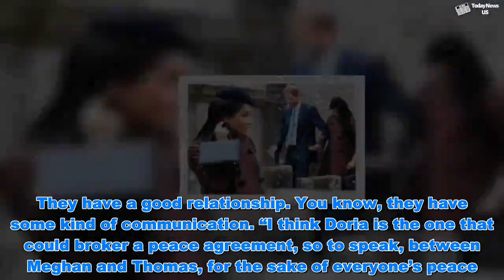Meghan Markle's mother Doria KEY to peace pact with father BUT under ONE strict condition - Today N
Meghan Markle's mother Doria KEY to peace pact with father BUT under ONE strict condition  - Today N   Meghan Markle had used the personal note to highlight on the "pain" her father had put her through following numerous press stunts prior to her wedding to Prince Harry. Thomas then published an emotional handwritten letter from Meghan where she has pleaded for him to “stop lying”. Royal commentator Angela Mollard told New Idea’s royal podcast: “I still believe Doria Ragland is the one.  Meghan Markle wears bag worth £1,695 to Zara Tindall christening   Meghan Markle BOMBSHELL: How Prince Harry 'is NERVOUS'   “They put out a joint statement when Harry and Meghan got engaged. They have a good relationship. You know, they have some kind of communication. “I think Doria is the one that could broker a peace agreement, so to speak, between Meghan and Thomas, for the sake of everyone’s peace.” But the royal expert said there would be one strict condition to a peace agreement between Meghan and her father. Ms Mollard added: “It would have to be on very strict condition that Thomas doesn’t blab to Samantha and Thomas Jr. “I mean, having a potential closeness with his daughter again and the baby would have to be very strict on the condition that he doesn’t blab. He has shown himself to do that. “But what is he prepared to give? What is he prepared to do to maintain that relationship? I always believe it is incumbent on the parent to model the best behaviour – I really do.” The royal expert said Meghan could risk facing an “enormous travesty” if she lets her father access her baby, which is expected to be born next month. Ms Mollard said the letter is likely to have been Meghan’s attempt to repair the relationship to her father ahead of the birth, adding: “She will be very protective. “This is her new family now and that will be cemented by having a baby. That level of protectiveness that she will feel. “It’s not just exposing herself – it’s potentially exposing her son or daughter. I think if she ends up in a situation with her child with Thomas who takes a photo and he disseminates it – that is going to feel like an enormous travesty.”    Thomas Markle has at times begged for his daughter to reach out. But in other interviews, he has also called her “superior” and branded the Royal Family as “a cult”. The letter emerged following an anonymous interview given by five of Meghan’s closest friends with PEOPLE magazine last week where they revealed their concerns about the rumours around Meghan Markle. The Mail on Sunday published the extracts from the letter, which Mr Markle said left him feeling “devastated”. Mr Markle also described the letter as a “dagger to the heart” which left him “devastated.” Just three months before Meghan sent the letter, Mr Markle had pulled out of his daughter’s wedding to Prince Harry due to health complaints, following a row over staging paparazzi photographs.